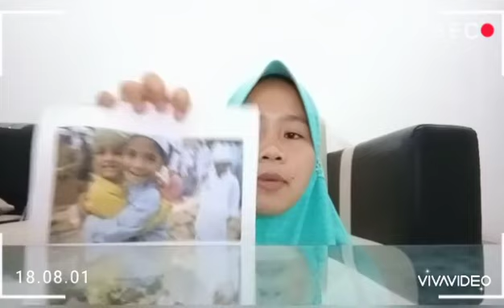UMMU KUSNUL KHULUG_Presentasi RPP Pembelajaran Terpadu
Tugas Mahasiswa Universitas Terbuka dalam mempresentasikan Rencana Pelaksanaan Pembelajaran Terpadu di SD oleh Ummu Kusnul Khulug Semester 5 Lokal B Kelompok Belajar Merangin